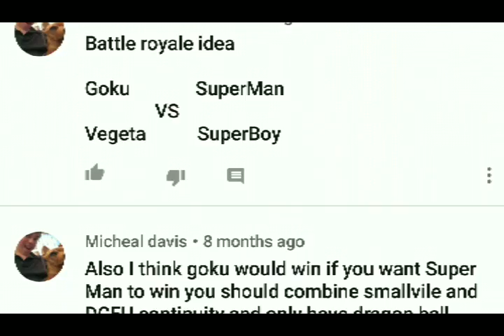Need to clear up space sorry about potential recycling